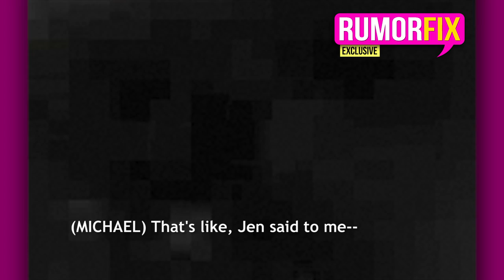RumorFix EXCLUSIVE Video - Kate Major Lied To Police About Michael Lohan Abuse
"Michael Lohan is being accused of beating Kate Major and their children- and RumorFix has obtained an exclusive video taken by Lohan where Kate acknowledges that he never struck her or the kids."

"Lohan tells RumorFix EXCLUSIVELY that he is now filing a police report against Kate for filing a false report."

“No I didn’t say that! It’s sick,” Major can be heard admitting to Lohan in the video. All I care about are my kids!”

"Lohan gives RumorFix the play-by-play on what really went down the night of the "blowout" fight."